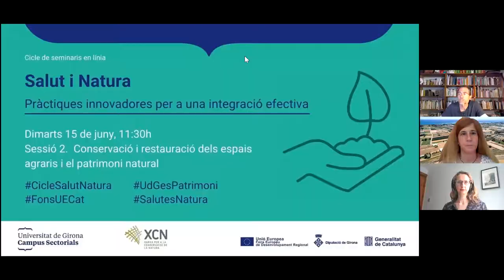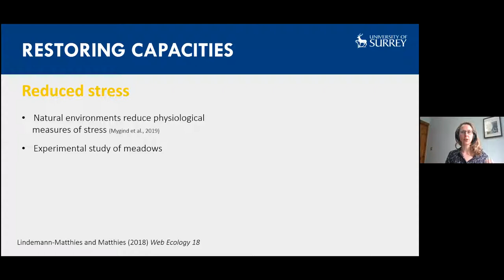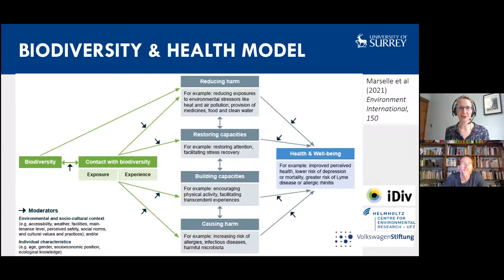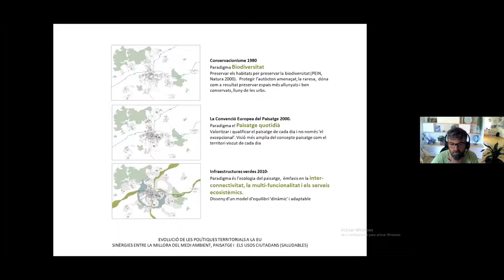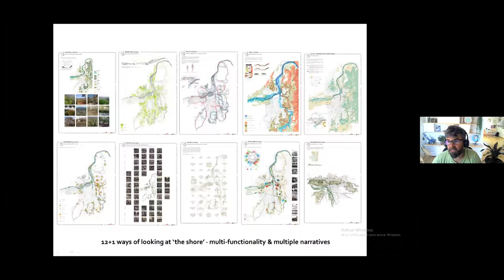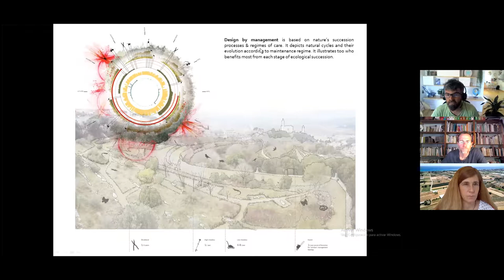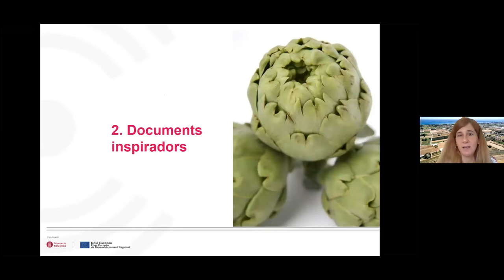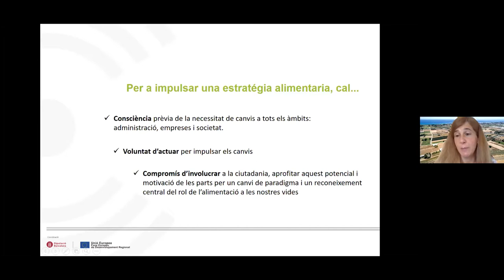Conservació i restauració dels espais agraris i el patrimoni natural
Gravació de la segona sessió del cicle "Salut i Natura. Pràctiques innovadores per una integració efectiva", organitzat pels Campus Sectorials i la Xarxa de Conservació de la Natura.
L’objectiu d’aquest cicle és presentar i debatre experiències innovadores i de referència a l’entorn del binomi salut i natura que posin en valor la contribució fonamental de la natura en la salut física, mental i espiritual.

La segona sessió, que va tenir lloc el 15 de juny, es va centrar en la importància de la conservació, protecció i restauració dels ecosistemes marins, fluvials i terrestres amb l’objectiu que puguin mantenir un alt valor ecològic i continuïn produint beneficis en la salut i el benestar de tota la ciutadania.
També es va destacar la rellevància dels espais agrícoles, especialment en l’àmbit periurbà, tant des del punt de vista de la biodiversitat que acullen com perquè afavoreixen l’alimentació saludable de proximitat i la sobirania alimentària.

Intervencions:
Benvinguda i presentació de la sessió. Pere Pons, doctor en biologia i professor del Departament de Ciències Ambientals de la Universitat de Girona
Biodiversity and Health: How our health depends on a thriving planet. Dr Melissa Marselle, Lecturer in Environmental Psychology *
La vora naturbana de la ciutat, natura, salut i bellesa. Martí Franch Batllori, Director de l'Estudi Martí Franch Arquitectura del Paisatge. Arquitecte del paisatge i Enginyer Tècnic agrícola. Doctor Honoris Causa de la Universitat de Greenwich 2016
Natura i salut: la contribució dels espais agraris. Sònia Callau-Berenguer, Cap de la Direcció Territorial Agrària, O.T. Prevenció Municipal d’Incendis Forestals i Desenvolupament Agrari, Àrea d’Infraestructures i Espais Naturals, Diputació de Barcelona